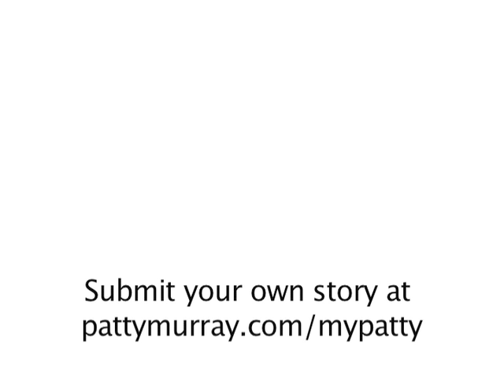myPatty - "Walking the Walk"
Dave, a young veteran from Renton, WA, talks about his experiences with the G.I. Bill.